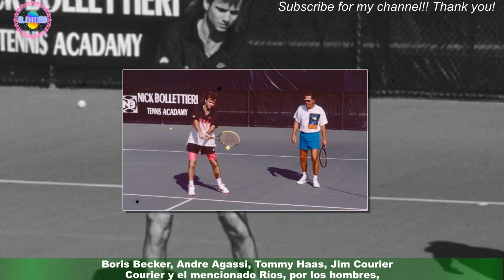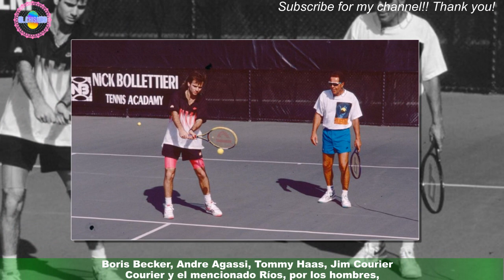Murió Nick Bolletieri: El histórico entrenador que trabajó el "Chino" Ríos tenía 91 años | Tenis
Todo fanático del tenis recuerda a Nick Bolletieri, profuso entrenador que comenzó a trabajar en 1978,año en el que abrió su academia en Bradenton, Florida. Desde allí, el hombre se especializó en “fabricar” campeones. Así de contundente fue su labor. Uno de los mejores instructores de la historia acaba de fallecer a los 91 años de edad,Noticias importantes
nuevo
noticias interesantes
nuevo
nuevo
nuevo
nuevo
Noticias de hoy
noticias diarias
noticias en ingles
nuevo
Noticias de hoy S '
noticias 24
Forex
Casino online
Seguro
alojamiento
Viajas
compañía de seguros
Alojamiento web